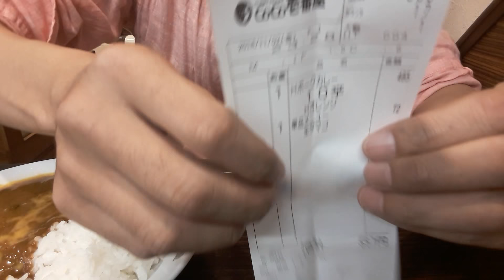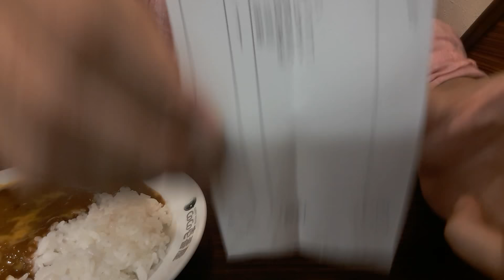【帝国定食607】【CoCo壱10辛】粉玉しゃっくり記(ポークカレー10辛 ハーフ「CoCo壱番屋 城東関目店」)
皇室弾圧法である現在の無根典範は、皇室典範ではありません。
正統典範を、皇室へ奉還せねばなりません。

ともあれ、今もまだ生卵がある「城東関目店」で、いつもの粉玉カレー。
しゃくりが出ます。